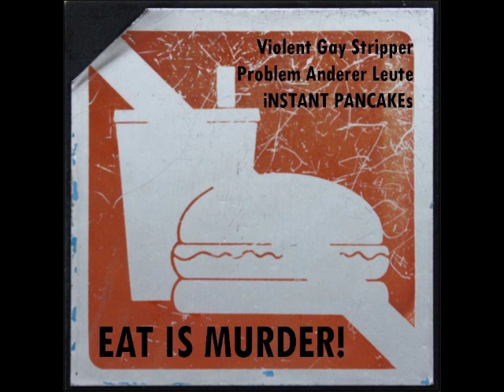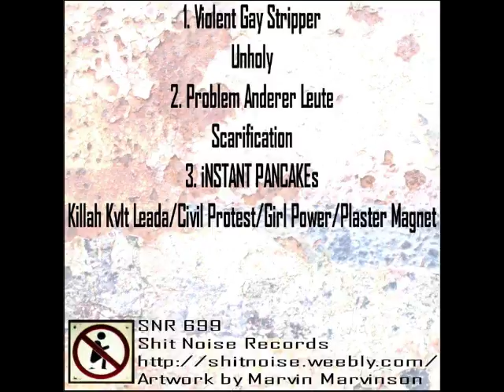Violent Gay Stripper / Problem Anderer Leute / iNSTANT PANCAKEs: Eat Is Murder!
three way split cd-r on Shit Noise Records (full split)